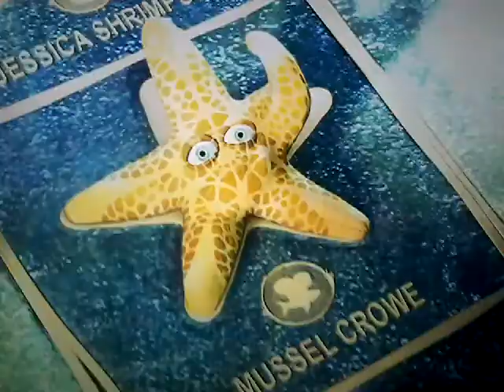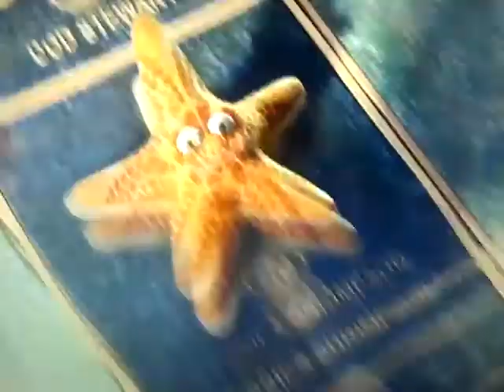Changeling tale part 2 welcome to Beacon town!